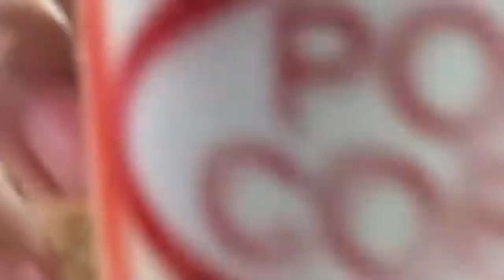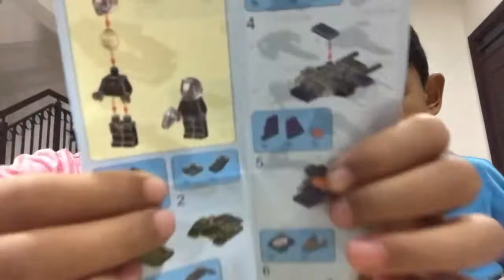The wonderful world of Nura - RM2.10 shop (ninso)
Nura and Nurhan went to ninso shop. Everything is rm2.10. Check it out what they have bought. Enjoy...